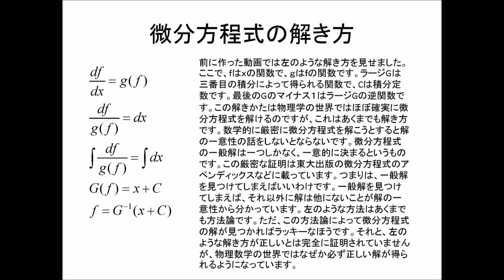微分方程式の解きかたについて、解の一意性の話[voiceloid 結月ゆかり]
微分方程式の解き方について前に動画をアップしましたが
ミスがあったし、解の一意性の話をしないとならないと思ったので
別に動画をアップしました。
解の一意性については別の本を参考にされたいです。
音声にはvoiceloidの結月ゆかりを使っています。